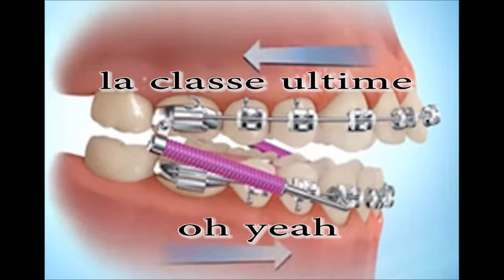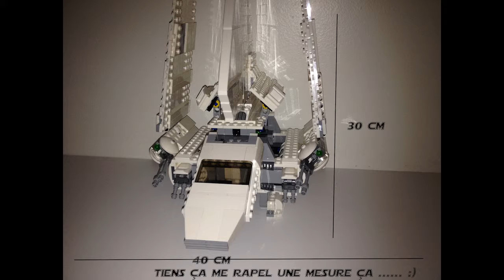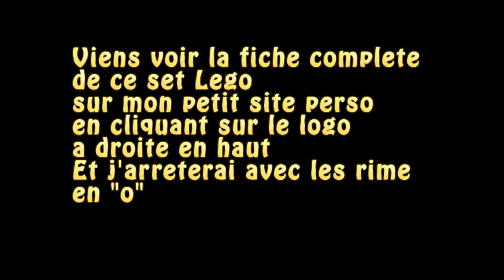75094 | IMPERIAL SHUTTLE TYDIRIUM [Lego Star Wars]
Faites atterrir les troupes de l'empire sur la planète Endor grâce à la navette Tydirium !